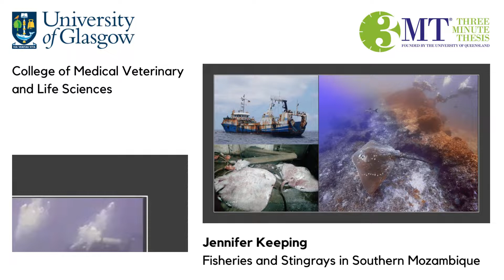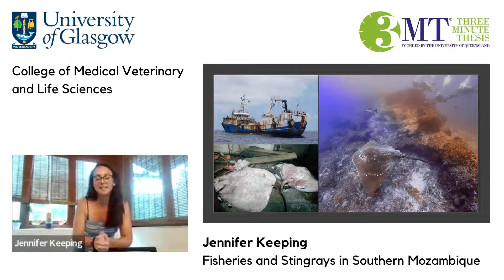3MT 2022 - Jennifer Keeping - MVLS - Fisheries and Stingrays in Southern Mozambique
I will describe my research about the fisher impacts on the extremely varied and ecologically important stingray species of southern Mozambique. A large part of the project is based around an assessment of the local and international fisheries and the threats they pose to the unique, yet, little-understood marine food web surrounding the mesopredatory stingrays, which occupy a variety of highly exploited habitats along the Mozambican coastline.